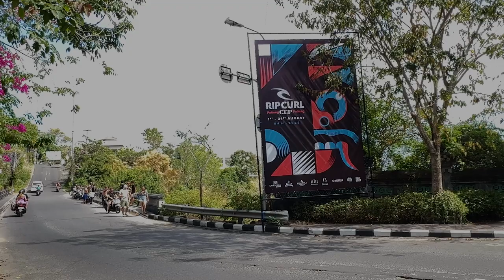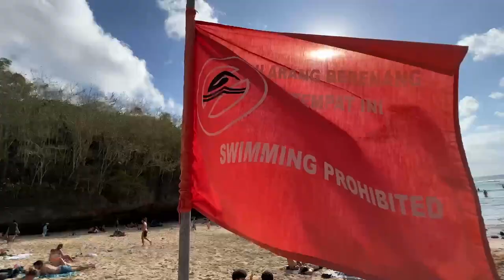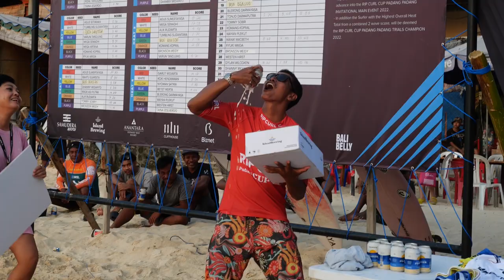Pumping Trials Day | Rip Curl Cup 2022, Padang Padang, Bali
Bali, Indonesia – Thursday, 28 July 2022
Made Adi Putra “Bol” put his years of Padang-Padang tube riding prowess on full display to top the leaderboard of the Rip Curl Cup Trials day with an almost perfect two-wave score of 19.45 points (out of a possible 20 points), posting first a 9.95 in his first round heat and then backing it up with a 9.50 in his second heat to earn his spot in the Main Event where he’s hoping to come away with his third Rip Curl Cup win. He has won the Rip Curl Cup twice before, in 2004 and 2005, and is keenly looking forward to another victory in 2022.